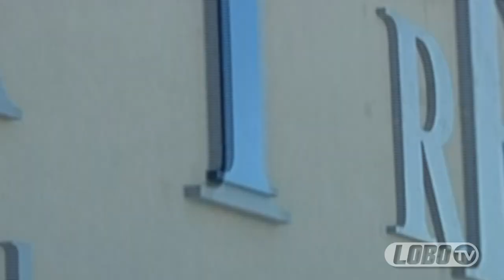2013 Lobo Football | Kirtland Elementary Lobo Football Outing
It was smiles and laughter all around as Junior Jamal Price and the rest of the Lobos offensive line spent an afternoon with the kids of nearby Kirtland Elementary!